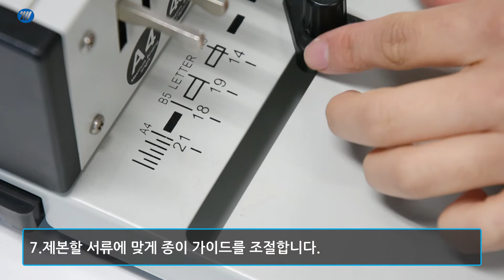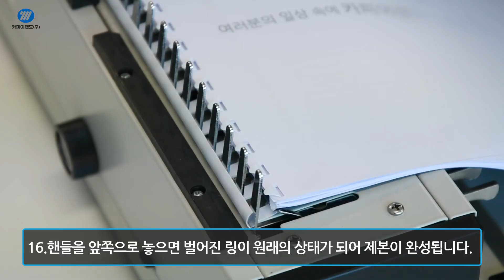카피어랜드 제본기/Probind RS-1500사용방법 동영상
카피어랜드 제본기 Probind RS-1500 사용 방법입니다.

제본기 사용 방법
1. 안전하고 평평한 곳에 설치해 주세요.
2. 제본할 문서와 표지를 준비해 주세요.
3. 제본 매수에 따른 플라스틱 링을 준비해 주세요.
4. 기기 후면 천공 깊이 조절핀을 움직여 천공 깊이를 조절해 주세요.
5. 제본할 서류에 맞게 페이퍼 가이드를 조절해 주세요.
6. 기기 우측 핸들을 내리면 용지가 천공됩니다.
7. 준비한 플라스틱 링을 열리는 부분이 위를 향하게 하여 놓아주세요.
8. 제본기 핸들을 반대로 밀면 플라스틱 링이 벌어집니다.
9. 제본할 문서의 제일 뒷 표지를 가장 먼저 끼워주세요.
10. 앞 표지 부분을 가장 마지막에 끼워 주세요.
11. 핸들을 앞쪽으로 높으면 벌어진 링이 원래로 돌아와 제본이 완성됩니다.

*천공수 조절핀을 손으로 잡아 앞쪽으로 뺴면 뺸 부분은 천공되지 않습니다.
*1회 최대 15매 천공이 가능합니다.
(칼날 보호를 위해 최대 용량의 70% 이하 사용을 권장합니다.)